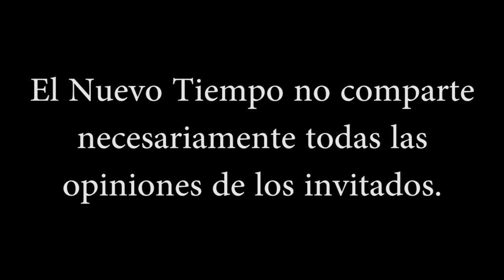"Tenemos la oportunidad de cambiarlo todo"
Muchas gracias a todos los miembros del canal:
verónica muñoz
Xime Alvarez
nora Ma
Magdalena Ester Trigo Bugueño
Carlos Feilberg
Paula Alvear
paula barrios
Sergio Rafael Vega zapata
Comunidad Samvega
Alejandra Riquelme
Luciano Sanchez
Venus Urania
jorge álvaro triviño valenzuela
Bk Blue
Cecilia Sotelo
sergio david burgos
Pau Castillo
Marie Rivera
Karina Dagostino
richardolev
Rosa Mericaechevarria
Carlos Sotomayor
Gaston Nte
Morin p9
Jonatan Lorenzo
Diego Salamanca
Javier Ruiz
Paty Urrea
Eloisa Sarabia Jimenez
Juan Baez
Yovana Monsalve
Norma Quinteros
Juan Martin Bordaverri
Gaston Garcia
Luis Cisternas Penroz
Andres Giuffre
Carlos Raffo
MARISOL Lobo( Esperiencias De vida
Roberto Gómez
Anabel Sánchez
Anabell Reyna
yoram haves
Susana Tresen
Maya psy
Irasema Rangel
MIHAELA CREANGA
Alfred
Rosa Vega
Rita Riveros
Carmen Romanelli